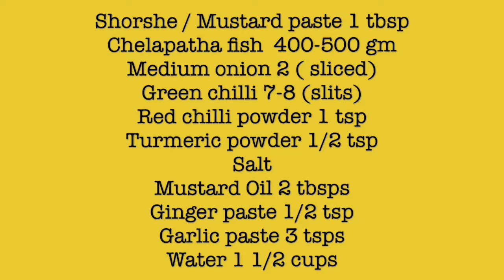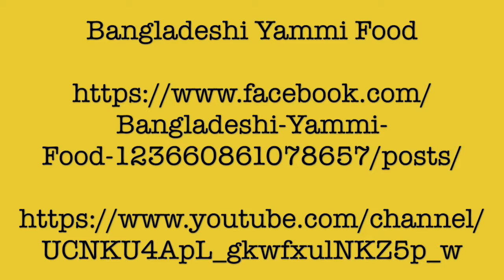Shorshe-chelapatha mach / chelapatha fish with mustard/ সর্ষে দিয়ে চালিপাতা মাছ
Shorshe / Mustard paste 1 tbsp
Chelapatha fish  400-500 gm
Medium onion 2 ( sliced)
Green chilli 7-8 (slits)
Salt
Mustard Oil 2 tbsps
Ginger paste 1/2 tsp
Garlic paste 3 tsps

Clean and wash fish . In a pan add all ingredients and mix all well. Leave it for few minutes. Add fish and water. Mix it well. Let it cook in medium heat for 10-15 minutes.

Music credit to splice app .